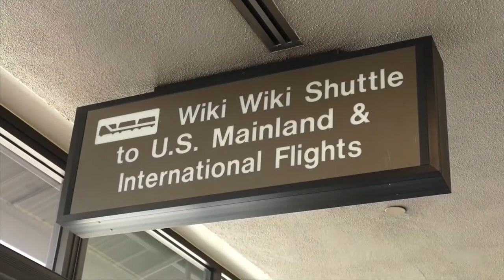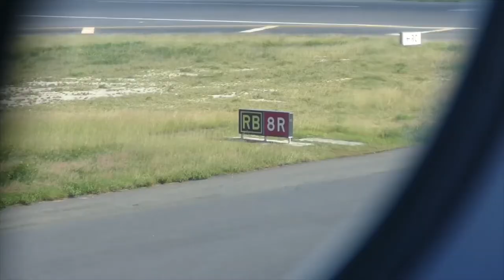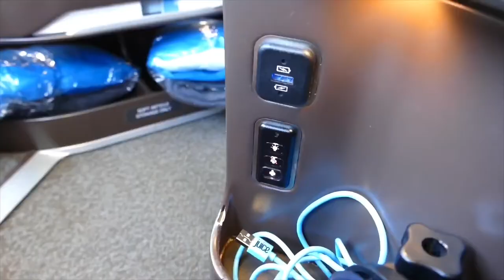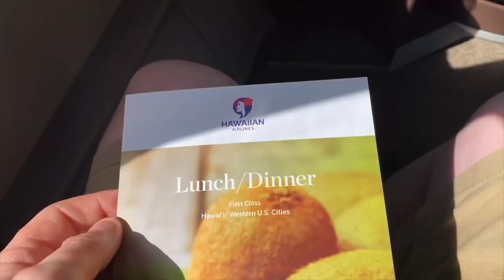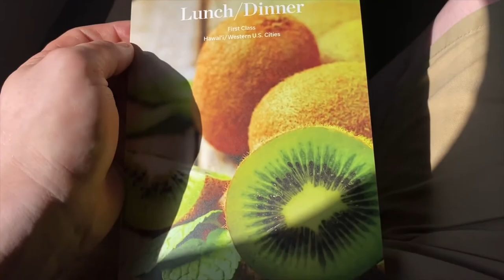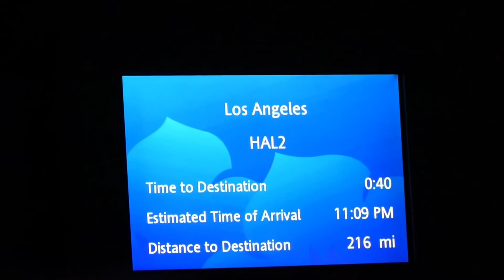Hawaiian Airlines - Aloha! (Así es viajar en primera clase desde un A330)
Propinas (¡todo el dinero recaudado irá para pagar MÁS contenido!)

Ayúdame comprando algo, lo que sea, en Amazon a través de mi enlace de referencia. Pincha en este enlace como punto de entrada y navega…

Únete a ellos en PATREON, donde obtendrás ventajas como el ACCESO ANTICIPADO SIN ANUNCIOS para ver todos mis reportajes de viajes, mis consejos y trucos para piratear, las tarifas aéreas “más reducidas del mes” y MUCHO MÁS…
Fecha del viaje: 15 OCT 2019
Aerolínea: Hawaiian Airlines
Uniforme: Uniforme estándar de Hawaiian
Ruta: LIH-HNL-LAX
Avión: Boeing 717, Airbus A330
Número de vuelo: HI 194, HI 2
Kilómetros: 173, 4220
Duración del vuelo: 0h23m, 5h01m
He comenzado a usarlo correctamente ahora y sería genial poder veros allí también.
¡Asegúrate de tener activadas las notificaciones! 🛎

¿Tienes alguna idea para futuros reportajes de viaje? ¿Algo que nunca antes hayas visto en YouTube? ¿Por qué no me lo cuentas en los comentarios? ¡Los leo todos! 👍🏻
Disfruta del video y gracias por verlo. Si te subscribes, gracias por formar parte del canal.

reportajesdeviajesdepaul
Gracias a la Biblioteca de Audio de Youtube por la música.

Las voces de Wingin' It en Español han sido generadas por los programas de traducción superinteligentes de Papercup. En Papercup queremos ofrecerte los videos de tus canales favoritos en tu propio idioma, así que disfrútalos y disculpa cualquier error.